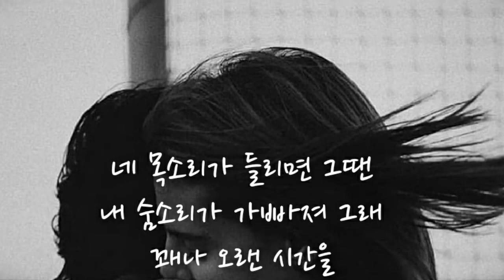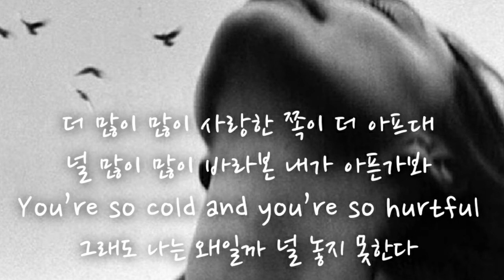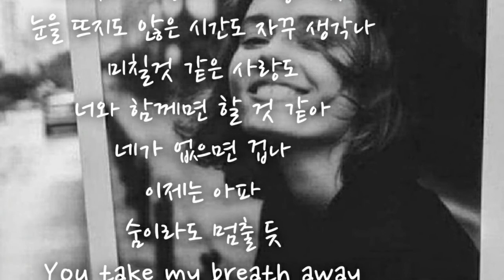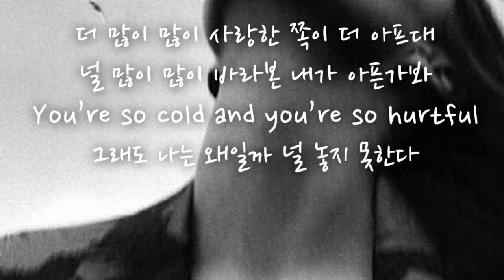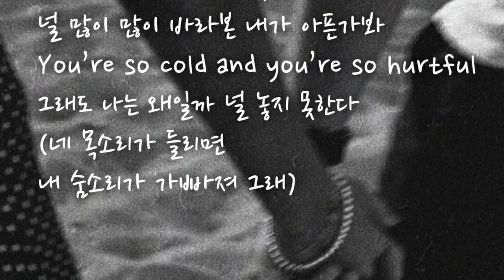헤이즈(Heize)-You're Cold (더 많이 사랑한 쪽이 아프대)(사이코지만 괜찮아ost)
무니~♡

헤이즈(Heize)
You're Cold (더 많이 사랑한 쪽이 아프대)

작사 남혜승, 박진호

작곡 남혜승, 박진호

편곡 남혜승, 박진호

장르 드라마ost.

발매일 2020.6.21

가사

네 목소리가 들리면 그땐
내 숨소리가 가빠져 그래
꽤나 오랜 시간을
나조차도 모르게
너는 날 물들여 갔나봐
어느새부터 일까
나의 시간은
너를 따라다녔고
아직 오지도 않은
너 없는 날이
벌써 부터 겁이 나
거짓말같이 너에게
다정해지는 나를 보며
넌 뭐가 있는 걸까?
왜 자꾸 나는 너를 따라 변할까
You take my breath away
my everything
더 많이 많이 사랑한 쪽이 더 아프대
널 많이 많이 바라본 내가 아픈가봐
You’re so cold and you’re so hurtful
그래도 나는 왜일까 널 놓지 못한다
어디서부터일까 나의 마음 길이
언제부터 이렇게 네게 놓여졌나
눈을 뜨지도 않은 시간도 자꾸 생각나
미칠것 같은 사랑도
너와 함께면 할 것 같아
네가 없으면 겁나
이제는 아파
숨이라도 멈출 듯
my everything
결말이 차갑다면 읽지도 않겠지
그 누가 슬픈 얘길 들으며 웃겠니
근데 이상하게도 난 자꾸 널 펴고
한 장 한 장 어느새 빠져 읽고 있어
그렇게 어느새 숨이 멎을 듯 울고 있었어
이젠 덮을 수 없는 너니까
(어느새 숨이 멎을 듯 난 흐느꼈어
아득하게 슬픈 얘기가 뻔한데도
이젠 덮을 수 없는 책이 돼버렸어
이젠 놓을 수 없는 네가 돼버렸어)